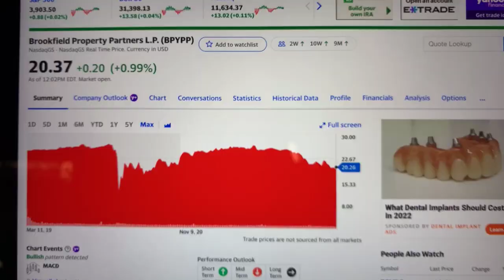🔴 Brookfield Property Partner L.P.BPYPP Stock Trading Facts 🔴